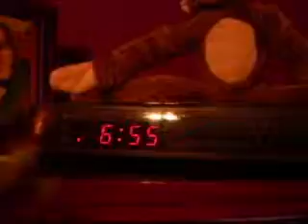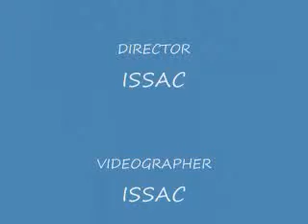Wae 2 Much Fwee Tyme: Greg gets his Revenge